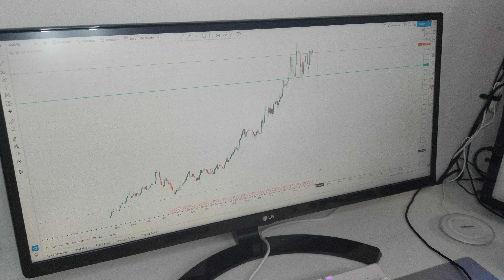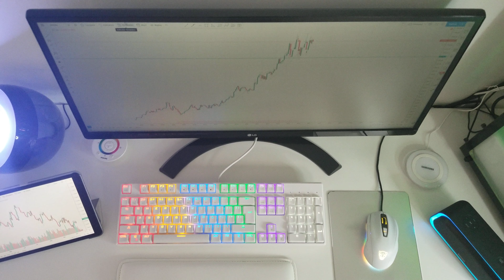Simple Trading Setup - Home Office for Forex and Cryptocurrency Trading in 2019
This is my simple trading setup in 2019. Home Office for Forex and cryptocurrency trading, while I am not trading, I play PC games in my home office too. I mostly play games from Steam. :) This video is little bit dark, sorry about that, I live in a country that rain and cloudy all the time. :/

💰 Open Live account (Spreads From  0.0 pips, 1:500 Leverage)

💰💰💰 SIGNUP BONUS 💰💰💰